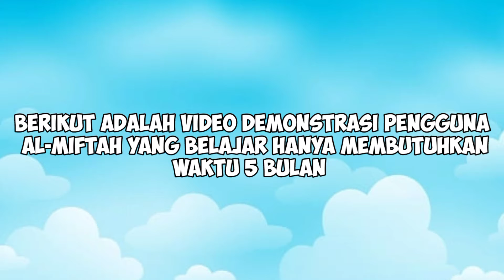Demonstrasi Pengguna Metode Al-Miftah Lil Ulum Yang Belajar Hanya 5 Bulan | Auto Alim Baca Kitab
Demonstrasi Wisudawan al-Miftah Lil Ulum Sidogiri di salah satu pesantren Jawa Timur. Setelah mempelajari metode al-Miftah Lil Ulum Sidogiri, metode Mudah Belajar Membaca Kitab Kuning, dengan jangka waktu kurang lebih 5 bulan, jika ia lulus tes wisuda almiftah lil ulum, maka ia berhak untuk diwisuda sebagai bahan apresiasi atas prestasinya.

Demonstrasi Wisudawan al-Miftah Lil Ulum.
Demonstrasi al-Miftah Sidogiri